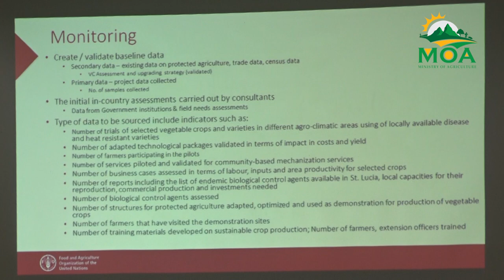Climate Smart Interception Workshop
Agriculture leaders welcome another initiative to enhance agricultural production techniques in Saint Lucia .